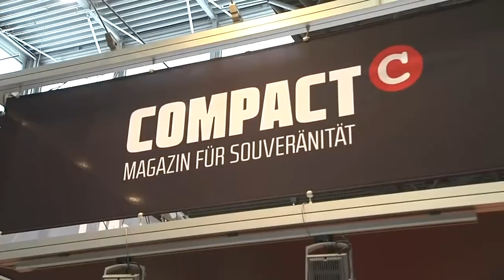Leipziger Buchmesse: In Halle 3 wird die gesellschaftliche Spaltung ganz deutlich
Handgemenge, Polizeieinsätze und lautstarke Proteste sind noch von der Frankfurter Buchmesse in Erinnerung. Nun gibt es diese Bilder wieder – diese Mal aus Leipzig. Auch hier sind rechtsorientierte Verlage der Auslöser.